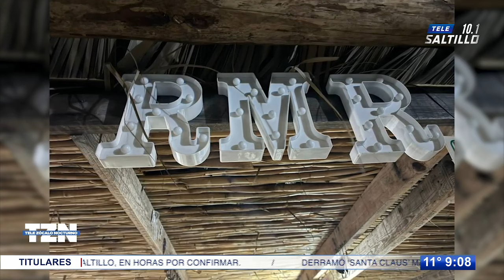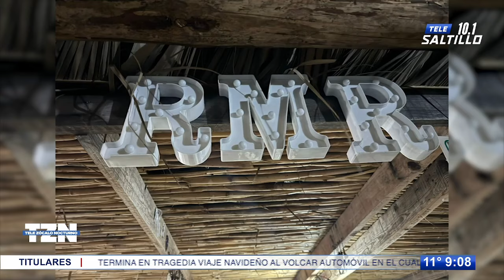Autoridades clausuran bar clandestino que operaba en vivienda de Saltillo